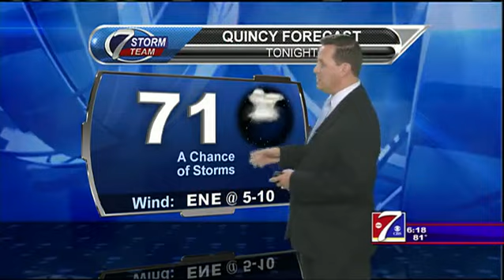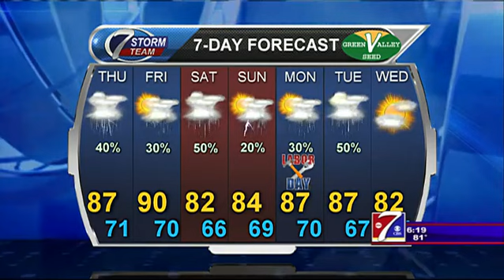A rainy period of weather ahead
High temps generally in the 80s